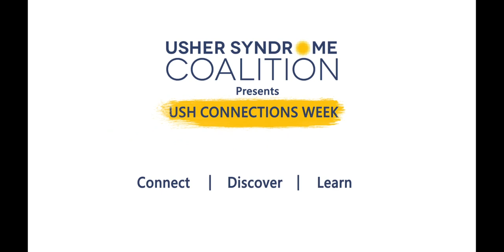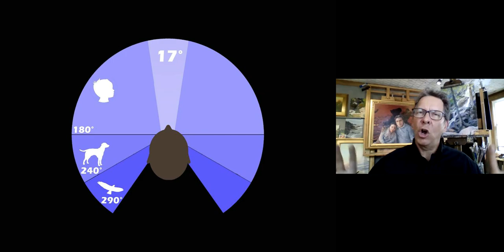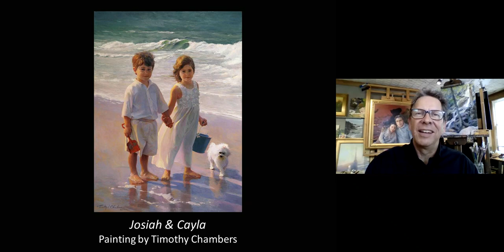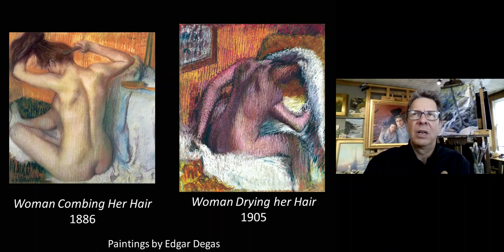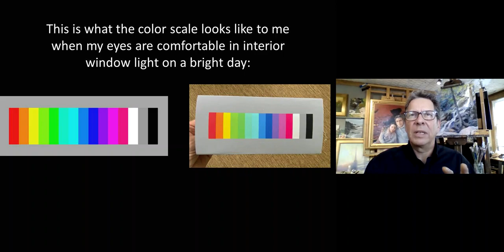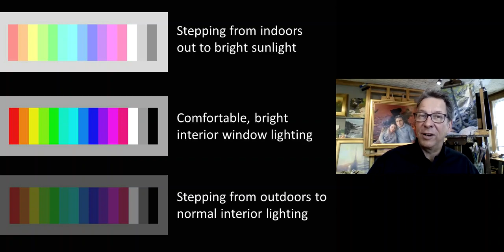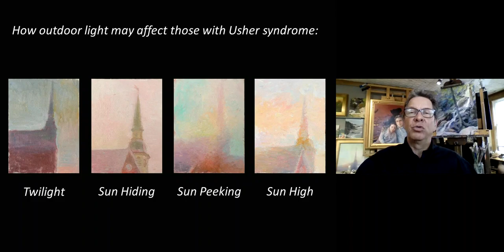Timothy Chambers shares how one sees with Usher syndrome (retinitis pigmentosa)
In a brief talk for the USH2020 Connections Conference, artist Timothy Chambers shares and demonstrates what it is like for someone with Usher syndrome. Responding to a challenge from his retinal specialist at Johns Hopkins, Tim uses his artistic skill and experience to demonstrate just what sight might be like for an Usher patient. With less than 10% of normal peripheral vision, Tim shows how someone with eye disease has to adjust to different lighting environments, and how companions can help people with sight issues. You will enjoy Tim's light-hearted survey of his own artwork, a brief review of historical artists who have also dealt with eye disease, and the analytical self-tests he shares of his own sight.